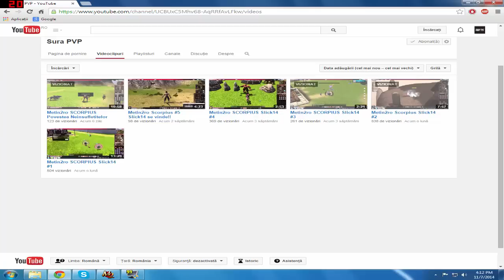Let's Play Metin2 Ro Scorpius -Caracter Nou- !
Dă un like dacă ți-a plăcut acest videoclip, un share dacă vrei să îl vadă și prietenii tăi și un comment dacă ai ceva să îmi spui!